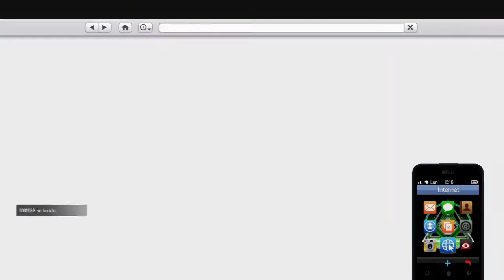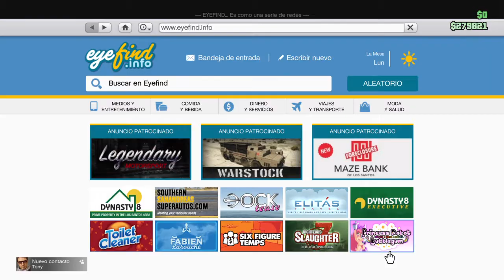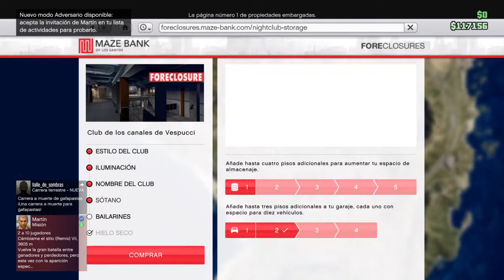Me compro un Club nocturno en gta 5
GTAV PS4 SLIM

GRACIAS POR TODO EL APOYO QUE ME AN DADO